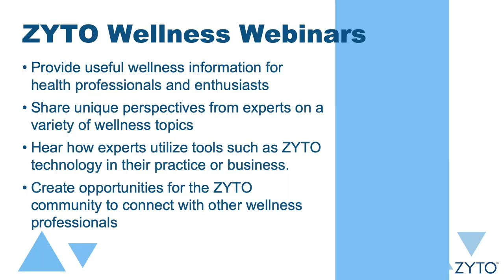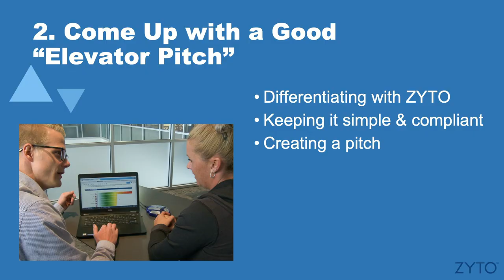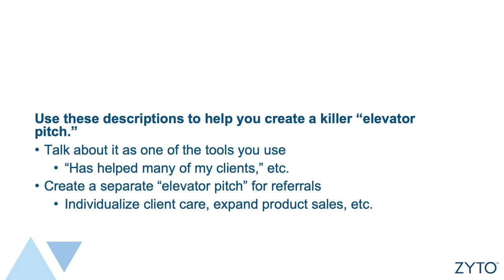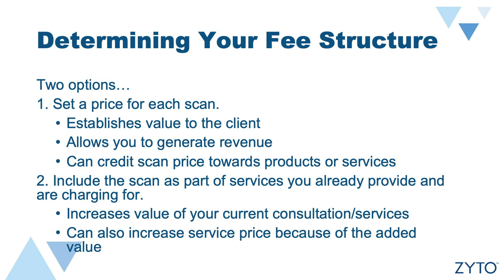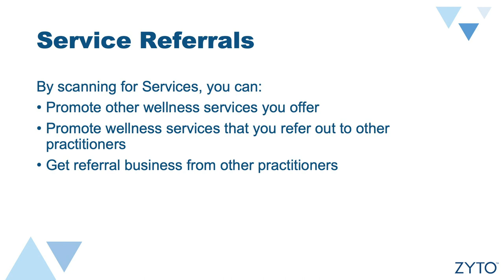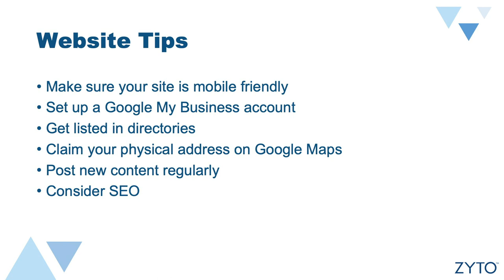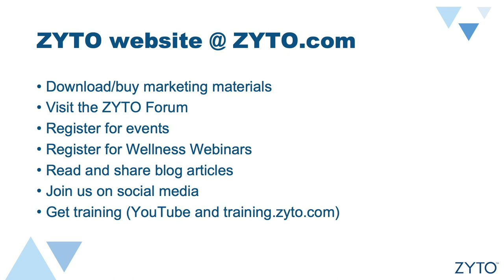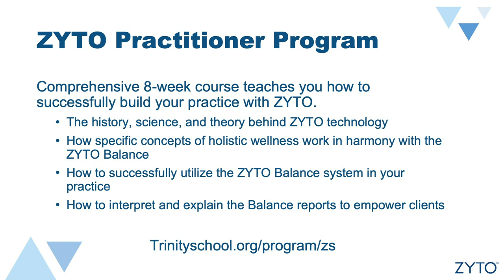Learn How to Build Your Wellness Business with ZYTO!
In this webinar, our marketing experts explore how to successfully integrate ZYTO into your business plan, share tips and tools for marketing ZYTO along with your products and services, and much more!